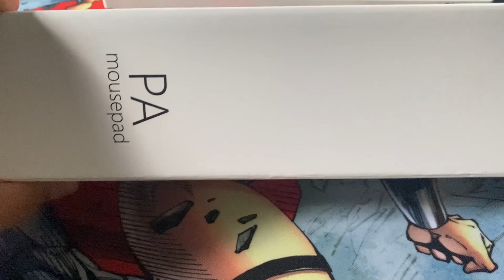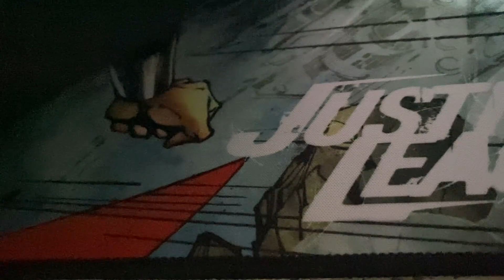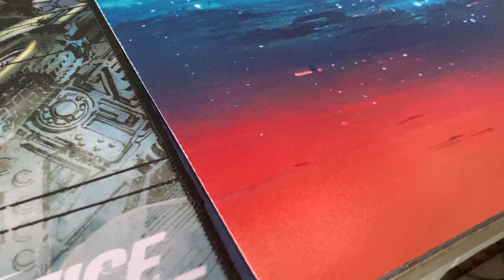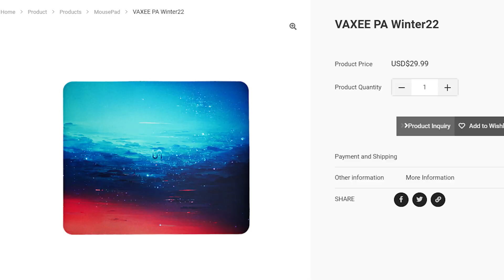รีวิว VAXEE PA Winter22 แผ่นรองเมาส์ที่โคตรคุ้มค่า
ข้อมูลเฉพาะของเจ้า VAXEE PA Winter22

หากชอบอย่าลืมกดติดตาม กดไลก์ เพื่อเป็นกำลังใจในคลิปต่อๆไปกันด้วยนะครับ ขอบคุณที่รับชมครับ